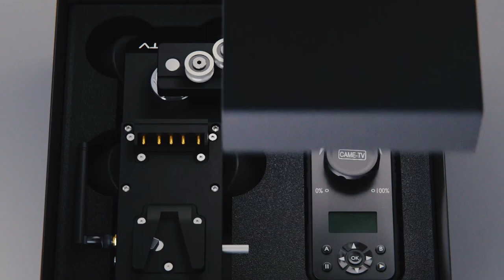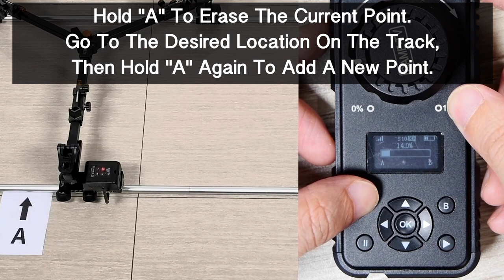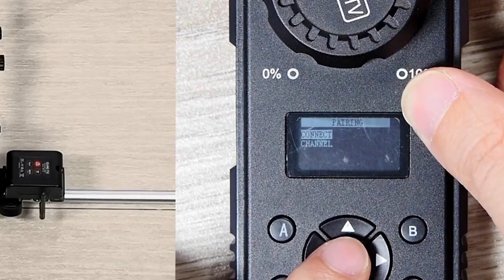Tutorial - CAME-TV Power Dolly Controller